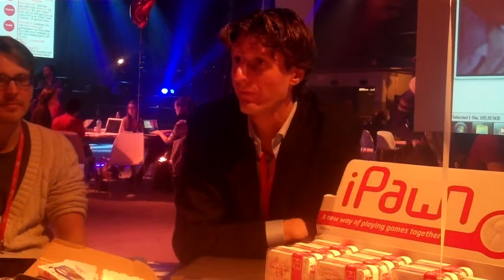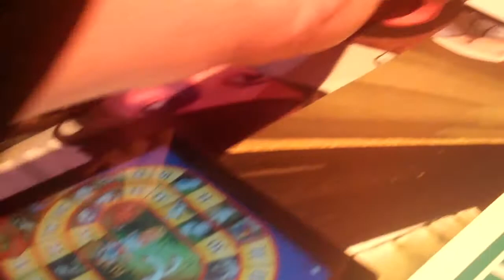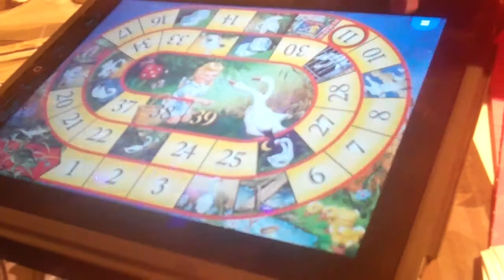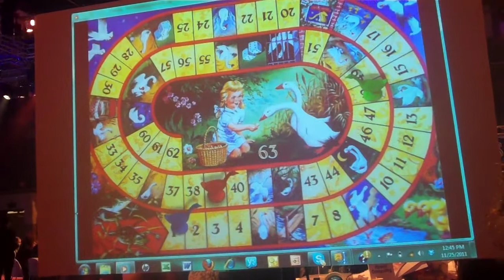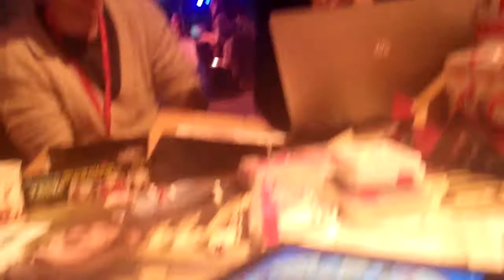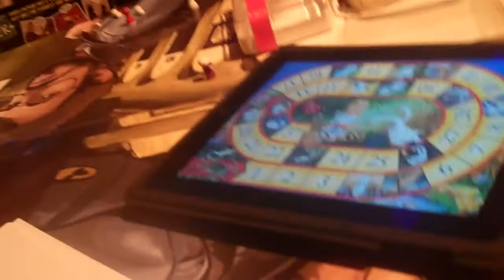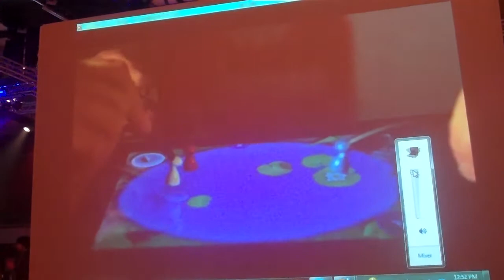Michiel Rademakers - iPawn (Jumbo) at How do you do 2011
Over 500 visitors, 50 digital heroes, 90 sessions on the most innovative projects and a sparkling finale. How Do You Do 2011 was a successful meeting and an inspiring day of sharing ideas at the STRP Festival in Eindhoven.